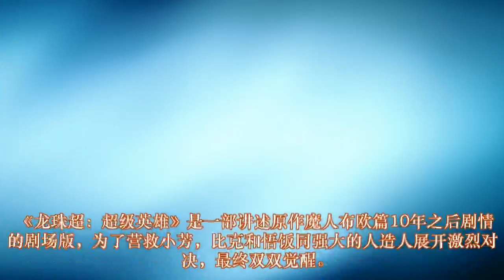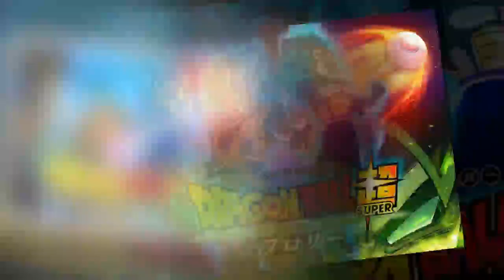龍珠超2022剧场版：胖悟天克斯终于登场，最终BOSS拥有紫色气焰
《龙珠超：超级英雄》是一部讲述原作魔人布欧篇10年之后剧情的剧场版，为了营救小芳，比克和悟饭同强大的人造人展开激烈对决，最终双双觉醒。